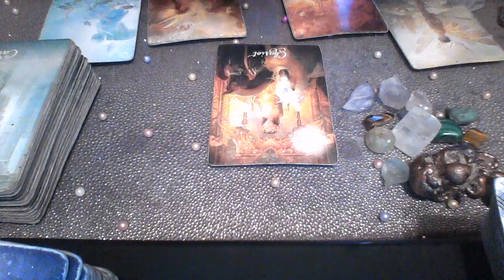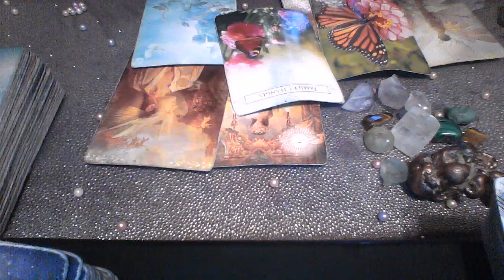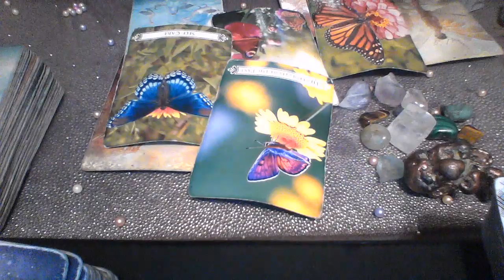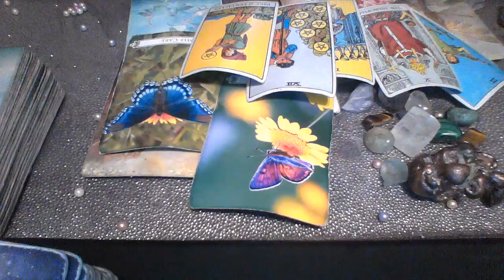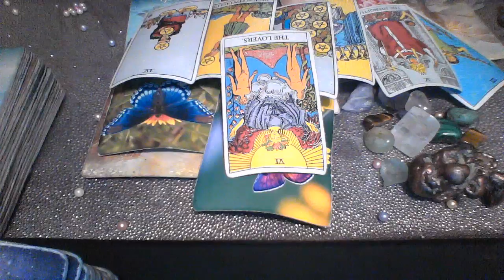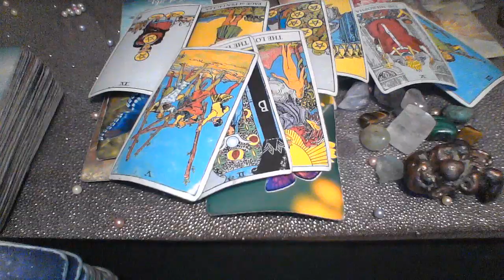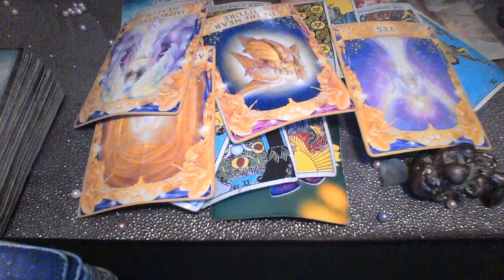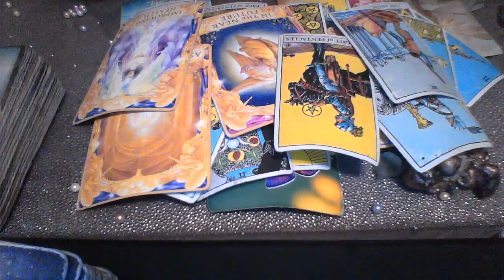PISCES AUG 2019 TORN BETWEEN WANTING TO BE SINGLE OR COMMITTED